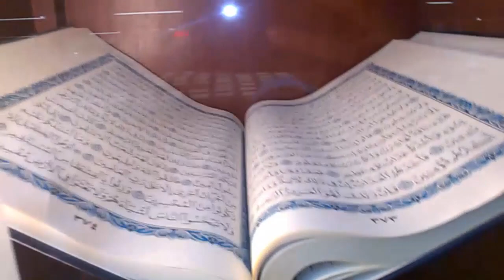বিশ্বের সবচেয়ে বড় কোরআন ফ্যাক্টরী | Quran Factory Madina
মদিনায় বিশ্বের সর্ববৃহৎ কোরআন মুদ্রণ প্রকল্প
পবিত্র কোরআনের অলংকারিক সৌন্দর্য, বাগ্মীতা ও প্রজ্ঞা কোরআনেরই মোজেজা বিশেষ। আর জ্ঞানীদের জন্য কোরআন এক অলৌকিক সম্পদ ভান্ডার। আইন প্রনেতাদের জন্য এটি সবচেয়ে সামাজিক আইনের আধার। কোরআনে রয়েছে দুনিয়াবাসীর জন্য নজিরবিহীন সব নীতি। তাই সংক্ষেপে বলা যায়, পবিত্র কোরআন সমগ্র বিশ্ববাসীর জন্য এমনসব বাস্তবতা ও রহস্যের আকর- যে বাস্তবতাগুলো মানুষ কোরআন ছাড়া কখনও উদঘাটন করতে পারবে না।